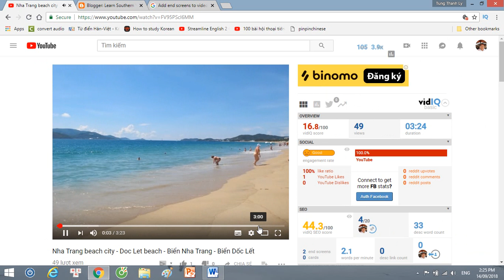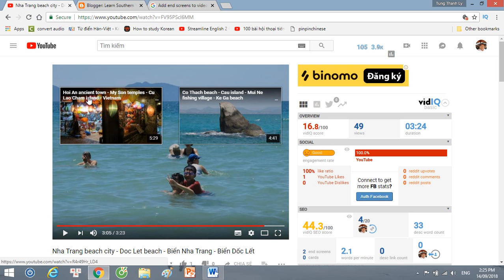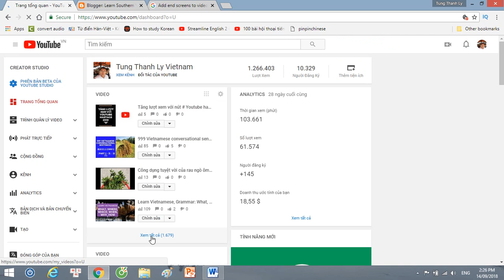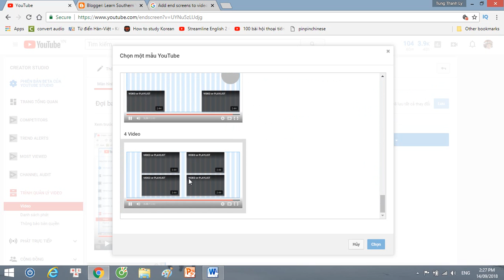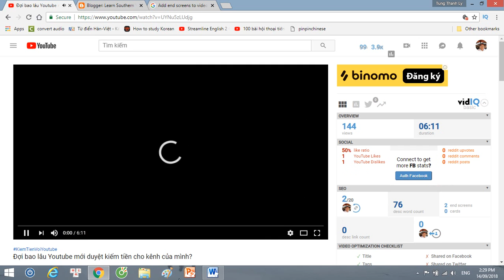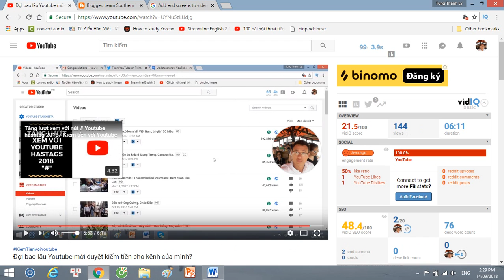Tăng lượt xem với Màn hình kết thúc - Kiếm tiền với Youtube 2018